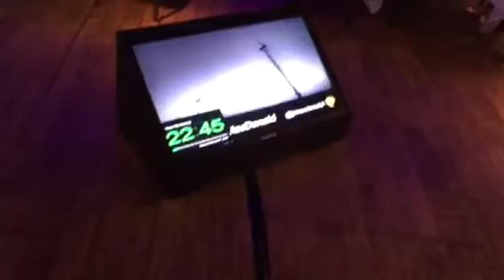soundcheck visioncritical london